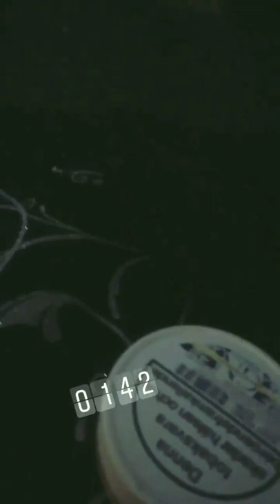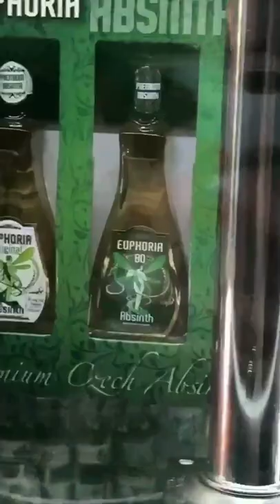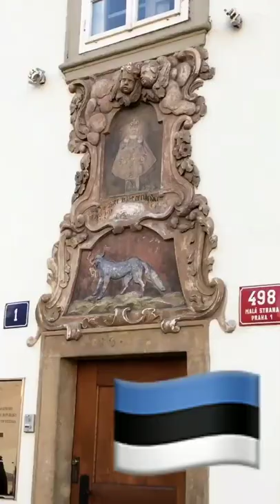Африкантова, Капаклы, Безус, Безбородова в сторис 01.01.2020. Новый год в Праге.